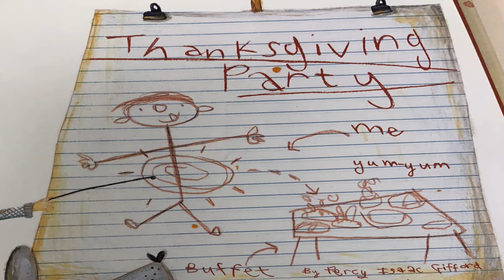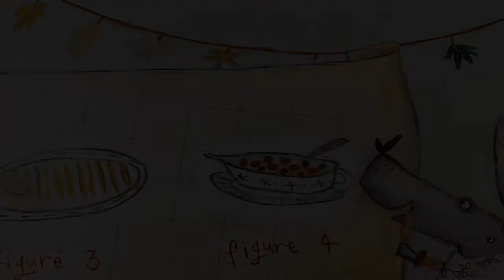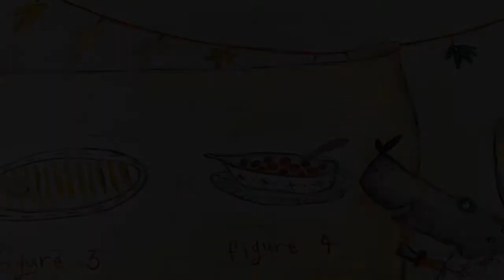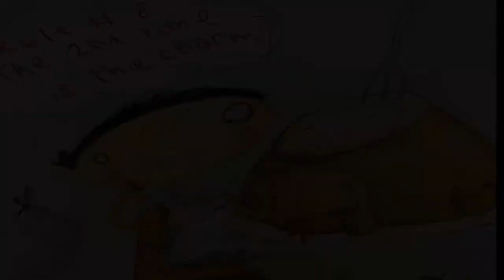Thanksgiving Rules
Percy Isaac Gifford's guide to the best Thanksgiving ever!